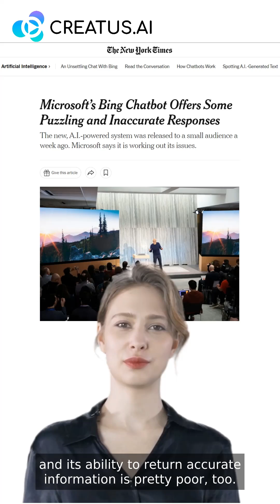Microsoft’s Bing AI Went Crazy! Amazon’s AI Outepforms GPT3.5 (ChatGPT)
When OpenAI launched ChatGPT just over two months ago, it set in motion a chatbot mega-race with contenders like Microsoft, Google, Baidu, and Amazon.
The tech giants have launched their chatbots to show the world their generative AI capabilities.

While Microsoft's chatbot has caused quite a stir. From threatening journalists and students to trying to break up a marriage, and begged for its life, it's been an unpredictable and vindictive AI. Oh, and its ability to return accurate information is pretty poor, too.

But now, Amazon has come out on top in the chatbot race with their new language models outperforming GPT-3.5 by a whopping 16 percentage points. This is a huge leap forward and one that could revolutionize how we use AI. So buckle up, because Amazon is all set to blast into the future of AI.